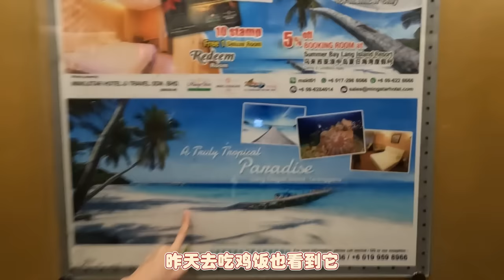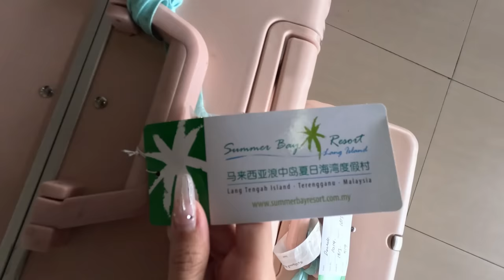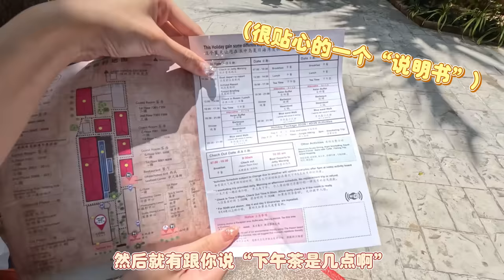【🍩 d00nuts travel0】终于来到浪中岛了🌊｜最美导游Wincy出场‼️｜像过山车的船⁉️｜💯Resort又美又舒服超干净✨｜海底世界原来是这样的🐠🐚🪸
（Charlotte由于上课原因 没办法参与此次拍摄）
我们终于进岛了‼️

这一次来到的是— 浪中岛 ！
也是我们第一次来到这里 这里的环境真的太美了
海水很清澈 整个环境都很干净舒服

尤其是Summer Bay Resort提供的住宿、服务、食物和各种设施 真的💯了！
而且所有的工作人员都很友善亲切～ 所以我们真的超爱啊啊啊😘

感谢Summer Bay Resort 带我们从登嘉楼来到了浪中岛-Lang Tengah！整个行程堪称完美❤️
真的非常喜欢这次的旅程安排和所有的活动！
现在正是进岛游玩的旺季 ✨
有兴趣的你们赶快到他们的IG了解 也可到他们的网站了解详情 ！

来到了每次travel0都不可少的就是 Cosas United了！
每次出门旅行带上它 既有造型又特能装！
重点是它拥有超多大小和颜色选择
适合各年龄性别和有不同需求的你们～
想入同款的话就赶快到他们的IG：线下门店了解吧

好啦 尽情期待我们的下期travel0哦！准备进岛了🥰
会有更丰富更好笑的内容送给你们😍

Music that used in this video:
1.Music: Summer Smile - Silent Partner

3.♪ Travel (Prod. by Lukrembo)

4.🎵 Track Info:
Title: Deep Sea by Vendredi

► Instagram ：@d00nuts__ @ciaowen02@tracyyliyingg @nyokki.ho @charlottexy__ @jiahuii_08